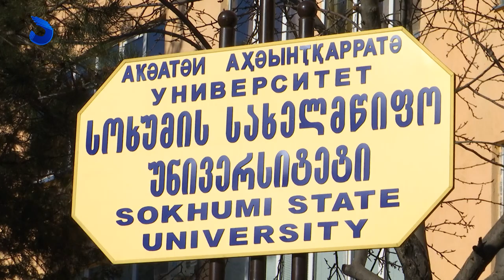ნათია თოდუა სოხუმის სახელმწიფო უნივერსიტეტში